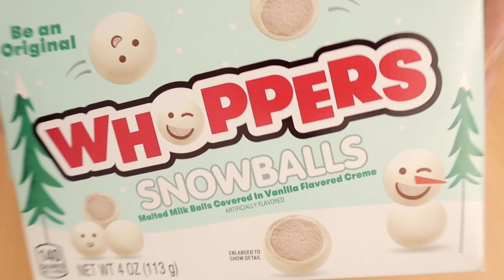ASMR MUKBANG｜WHITE CHOCOLATE, MALTESERS, WHOPPERS, ICE CREAM, DONUTS 몰티져스, 던킨 도넛 EATING SOUNDS 디저트먹방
⭐️ WHITE CHOCOLATE, MALTESERS, WHOPPERS, ICE CREAM, DONUTS 초콜릿, 몰티져스, 후퍼스, 던킨 도넛, 허쉬 아이스크림 ホワイトチョコレート、モルティージャス、スノーボール、ドーナツ、アイス